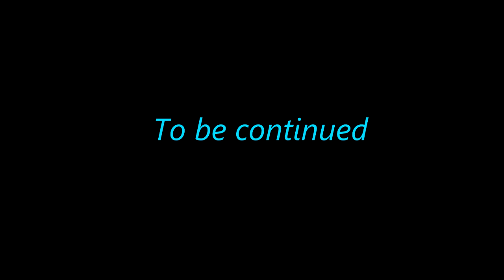Dragon Age Origins Ep.37 A Warden base safely rescued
William and the gang have some decisions to make.